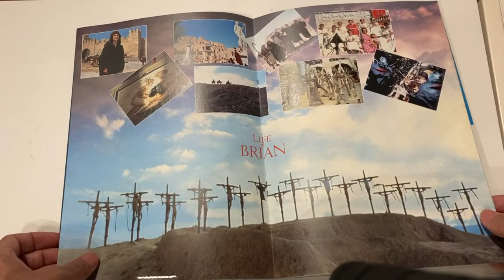Always look on the bright side of life (composed by Eric Idle for Monty Python's "Life of Brian")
A guitar cover of one of the most covered and sung song.
"Brian" is my most favorite in their movies. And this song makes your mind light any time you remember, sing, or talk about it.
A copy of movie pamphlet in Japanese in it's screen period('81, probabaly) is on my left.